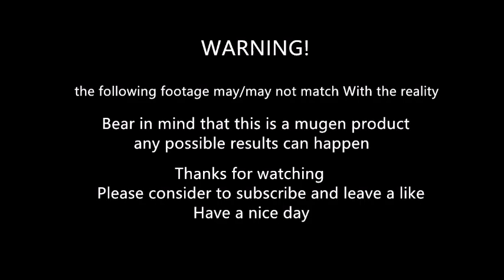mugen - Goenitz vs Pucci's